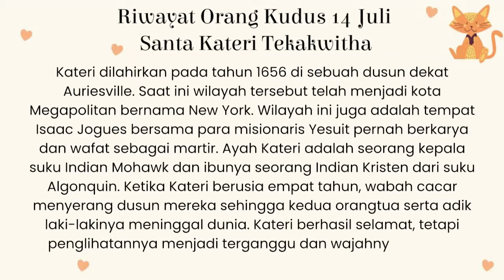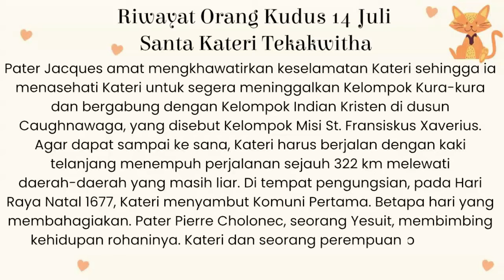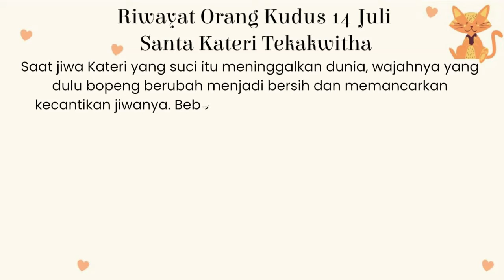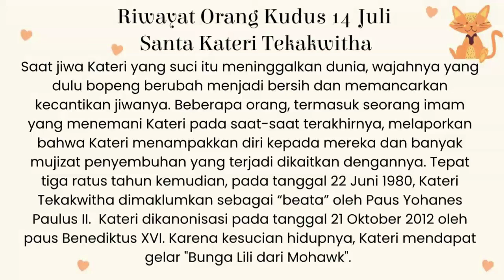PELINDUNG ORANG YANG DIEJEK KARENA KESALEHAN - SANTA KATERI TEKAKWITHA | Riwayat Orang Kudus 14 Juli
Perlindungan lain:
ekologi,
lingkungan,
pencinta lingkungan,
orang yang kehilangan orang tua,
orang-orang di pengasingan,
penduduk asli Amerika